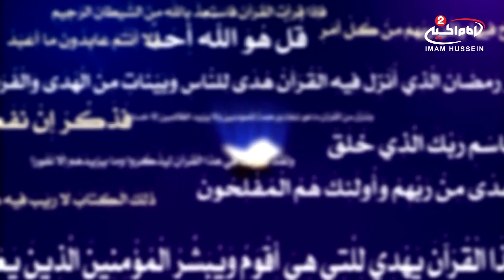كلمه الله - في شهر رمضان (15)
مؤسسه الحب والحنان في البصره 15
تقديم محمد كاضم المخزومي
الضيف علي عواد من حفاض القران الكريم
منطقه الفيحاء فندق مناوي باشا
10.02765